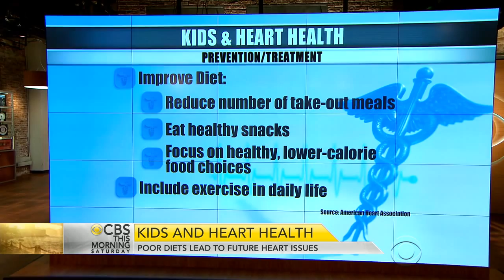Poor diets and eating habits in childhood can lead to serious heart problems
A new study finds unhealthy eating habits may be putting American children on a road to heart problems. Doctors Jon LaPook and Holly Phillips join "CBS This Morning: Saturday" to tell us more.